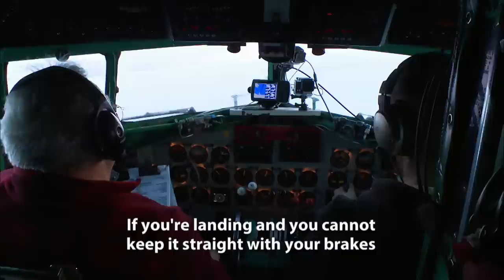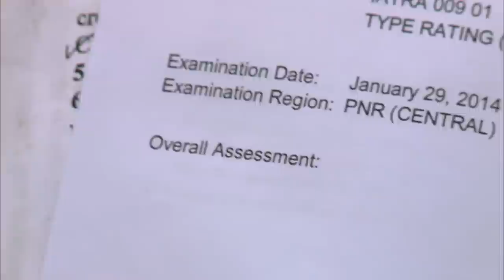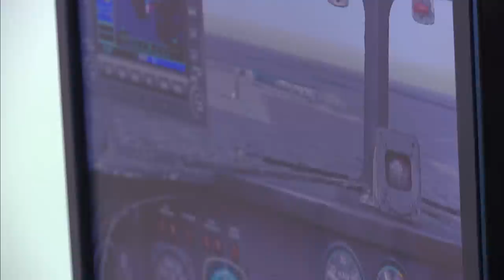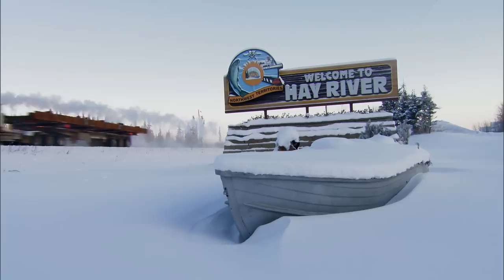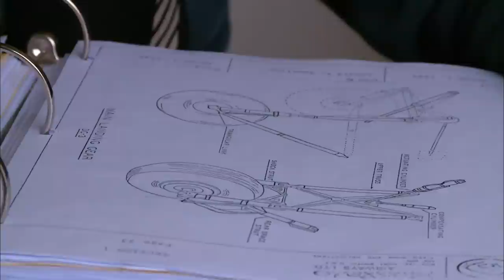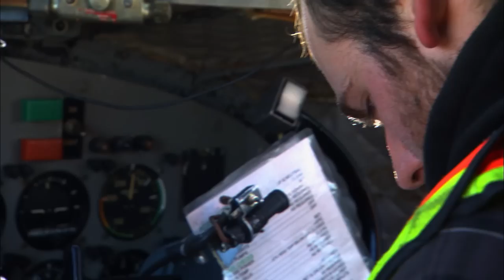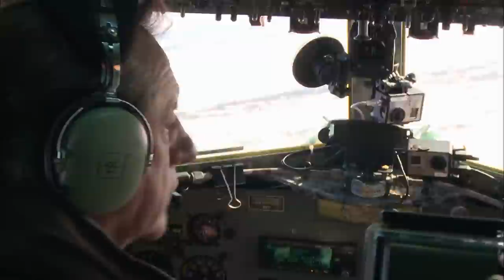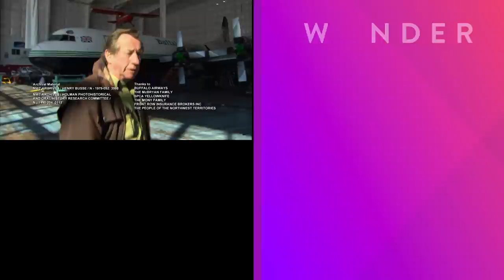Rookie Pilot Nearly Crashes On The Runway | Ice Pilots NWT | Wonder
A Buffalo Airways rookie pilot is taking flight, and his poor flying is nearly disastrous. Tensions are rising when an employee makes a critical error, and Buffalo Joe can't believe what he's seeing.